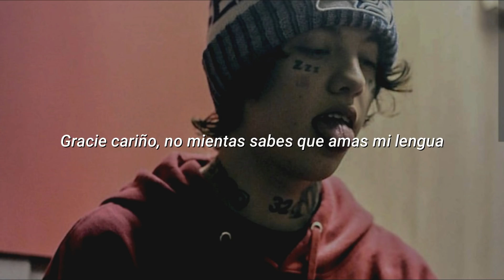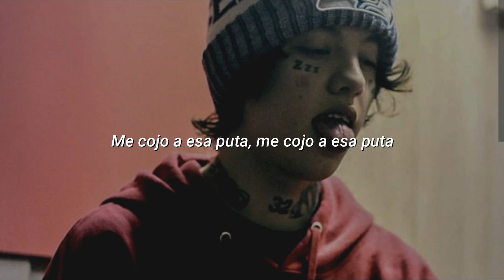Lil Xan - Slope (español)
Sígueme

Lyrics:
Send a text to my Ex
Blame it on the xanax
Little guy, still flex
No chain, no strap
Put her face in the pillow I'ma go
Super Saiyan, Bitch what the fuck is you sayin’
I'ma beast, I'ma ghost
I fuck bitches I fuck hoes
Women love to cum a lot so I just fuck and rock though
Gracie baby don’t you lie you know you love my tongue though
I just pulled up to my old high school in my G-Wagon
That bitch said I wouldn't be shit now she be braggin'
Fuck that bitch inside the hallway yeah
That when I was seventeen yeah, aye

Yeah I wanna fuck that hoe (yeah, yeah, yeah)

Yes we respect the women but the uber rider said
It's nighty-night for you and I
I feel like the devil in disguise
I fly get high like the sky
I fly high right in the sky